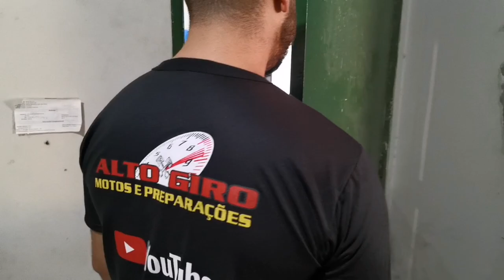Surpresa Para o Piloto de arrancada da Alto Giro